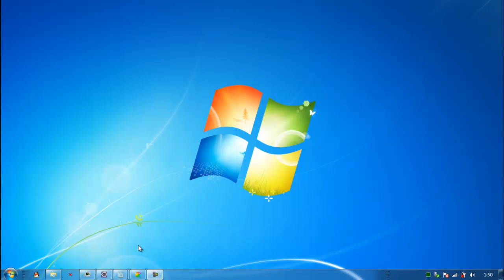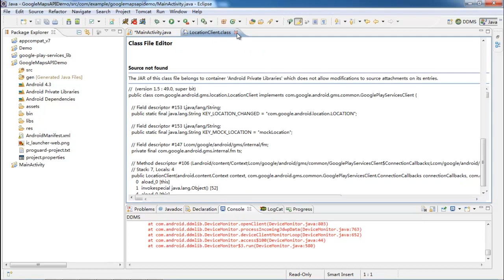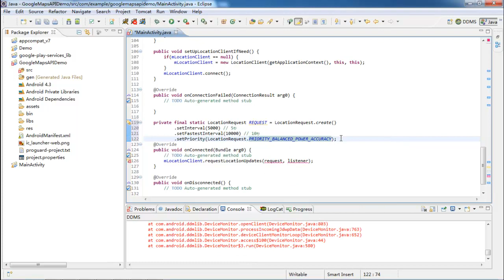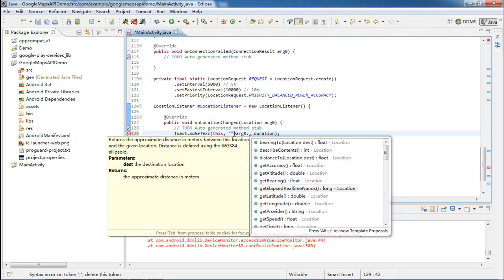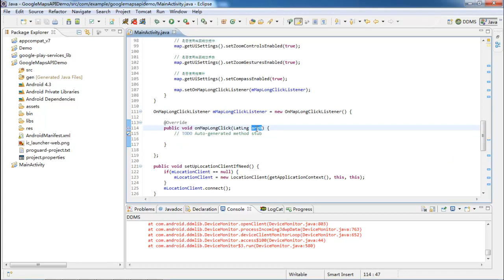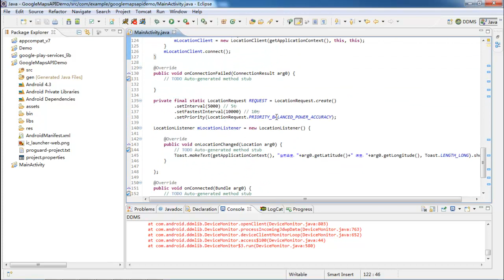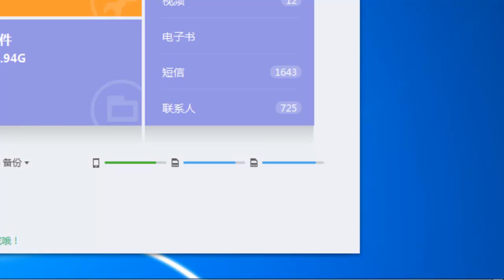Android 定位技术 LBS7 Google Maps地图定位基础三：定位功能（获取当前经纬度GeoPoint）